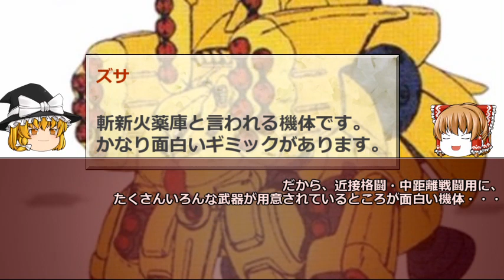【ガンダム】独特なデザインはガンダム界随一。マラサイやネモを超えるスペック。推力と出力は、なんとZガンダムを超える。そんな機体とは・・・【機動戦士ガンダム考察】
ガンダム世界において唯一無二なシルエット。しかも高性能機。そのMSとは・・・

【アスラン唯一のほぼ無傷で生還した機体】ZGMF-X19A インフィニットジャスティスガンダム

【ガンダム】Zガンダムを二刀流で追い詰めた、試作機。圧倒的スピード。敵MSの攻撃が当たらない・・・【機動戦士ガンダム考察】